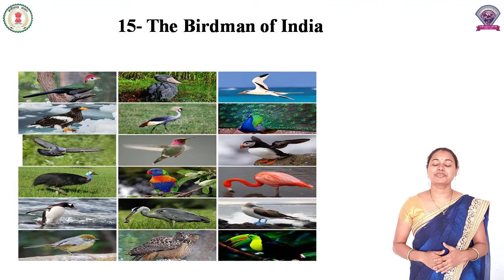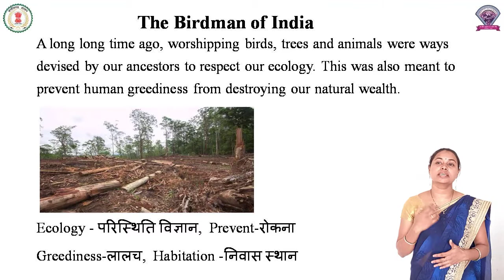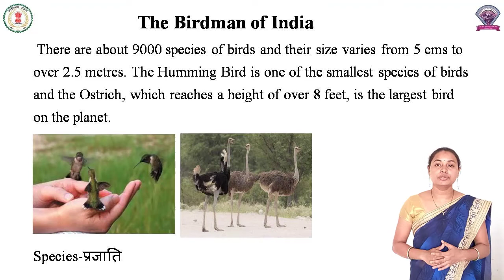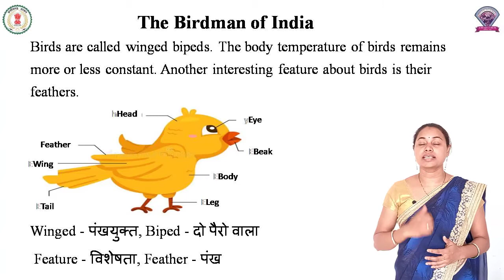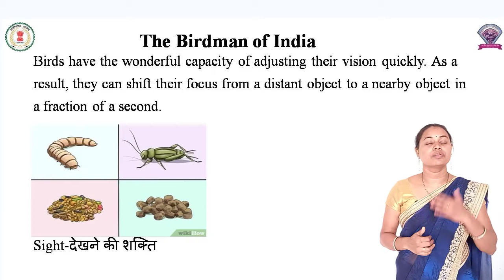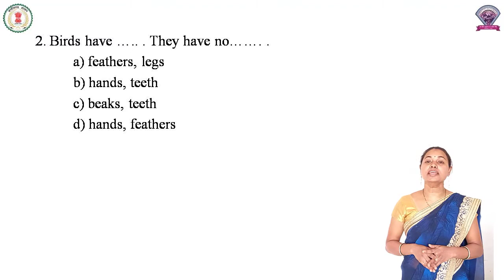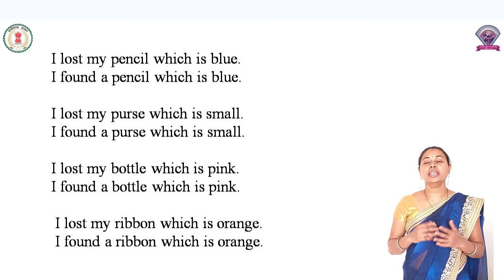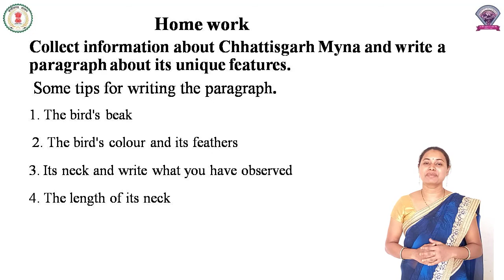Class - 8, Subject - English, Lesson 15 - The Birdman of India Part - 1